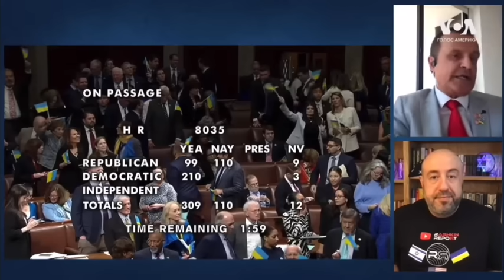ПИНКУС ПРИЗНАЛСЯ: Трамп вероятно проиграет.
ПОДДЕРЖИ УКРАИНУ:
 StayWithUkraine:
Наша поездка #7 в Украину и очередная доставка
250 кг турникетов и другой тактической медицины.
В этот раз в Мае мы повезем в том числе медицинское оборудование для детского госпиталя в Кривом Роге.
Ну и как всегда турникеты, турникеты!
Благодарны любой поддержке!
Спасибо огромное.
STAYWITHUKRAINE INC

ПОДДЕРЖИ УКРАИНУ

ПОДДЕРЖИ УКРАИНУ: Мы помогаем нашим друзьям, Украинским волонтерам в Германии, собрать деньги на дрон для Украины.  Информация о дроне